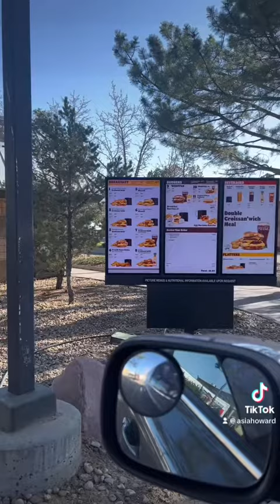Heavy on taking mental health breaks 💛